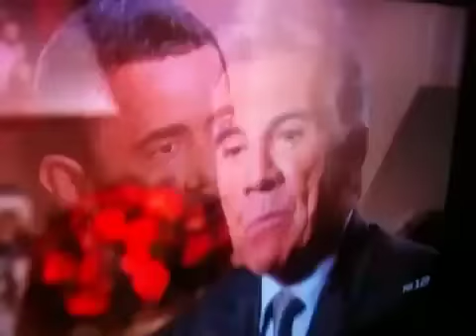Obama and John Walsh Interview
03/04/2010 Obama and John Walsh interview on America's most wanted.